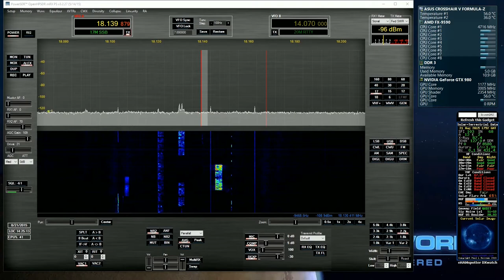Meanwhile in the Ham Shack Episode II: The Quickening!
Episode two of MITHS- Mel get's his radio on.